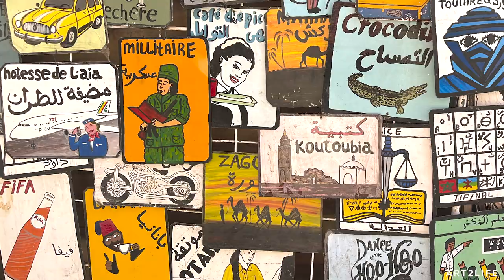Too Many Things in Your Art? It’s Time to Choose!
After teaching an Art2Life Destination Workshop in Morocco, I’m now wandering through the souks of Marrakech. These renowned marketplaces are full of incredible colors, smells, spices, fabrics, carpets, pottery, chickens  — about anything you can think of! It’s a stimulation overload, which gives rise to a challenge related to art making.

There’s so much in the marketplace that it’s hard to know what to focus on. This same challenge can come up in your art. When you have too much going on — too many shapes, colors, marks — it’s time to choose what’s most essential and adjust accordingly. Absorbing the richness of such an amazing place as Marrakech, and thoughtfully bringing it into your work, makes for great art!

How do you bring the abundance of the outside world in and choose what to share in your art?

In this week’s podcast, I’m interviewing Magdalena Segui Cerda, who I’ve known for ten years. Her intangible gifts are hard to describe. She’s a body worker and spiritual advisor who can help us see our essence. Opening others to their intuition to bring forth awareness, clarity and inner growth is her super power. I’ve been fortunate to have Magdalena as a guide in my art and life. I hope you’ll join me for our enlightening conversation coming this Wednesday.

Have a great day Sunday!
-Nicholas Wilton

🔸Receive the Sunday Art Vlog in your inbox!